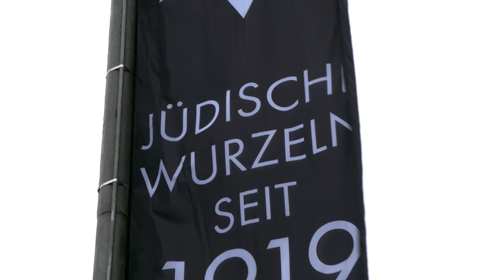Gekonnte Aktion am Friedrichstadt Palast Berlin: Jewish Roots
Vor hundert Jahren gründete der jüdische Theatermacher Max Reinhardt das Große Schauspielhaus – heute ist der imposante Nachfolge-Bau in Berlin-Mitte als Friedrichstadt-Palast weltbekannt. Der Gründer Reinhardt verlor wegen der Nationalsozialisten aber seine Wirkungsmöglichkeit in Deutschland. Der größte Show-Palast in Europa setzt nun anlässlich seines Jubiläums am 29. November ein Zeichen gegen Antisemitismus: Am Mittwoch hisste Intendant Dr. Berndt Schmidt eine imposante Flagge vor dem Gebäude mit dem Davidstern und der Aufschrift „Jewish Roots since 1919".